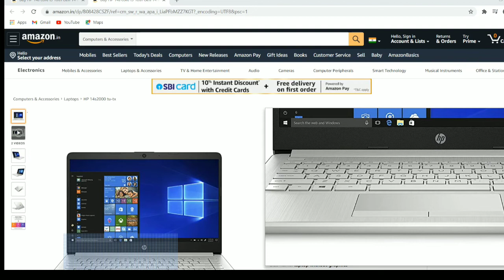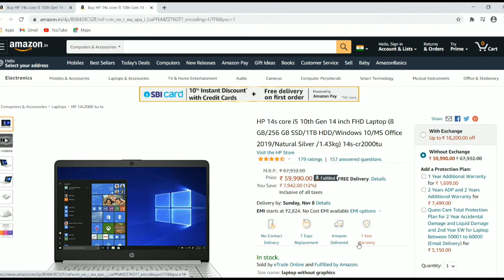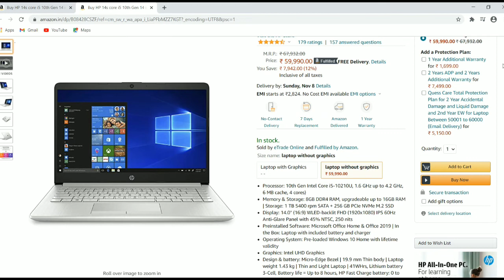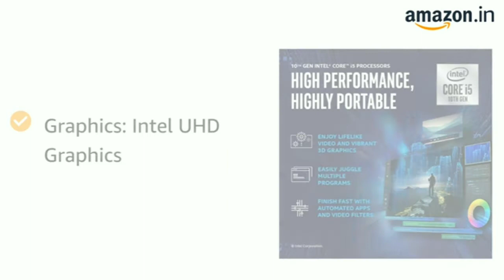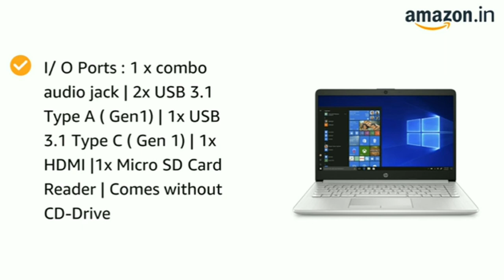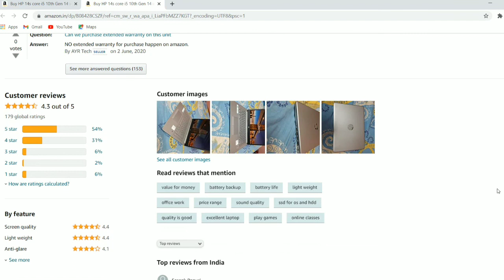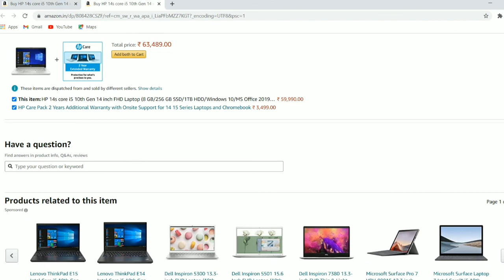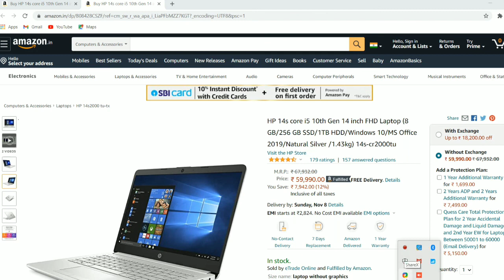HP 14s core i5 10th Gen 14 inch FHD Laptop Review | Best Laptop with High Discount🔥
I hope You have watched the entire video to know A to Z about this products.